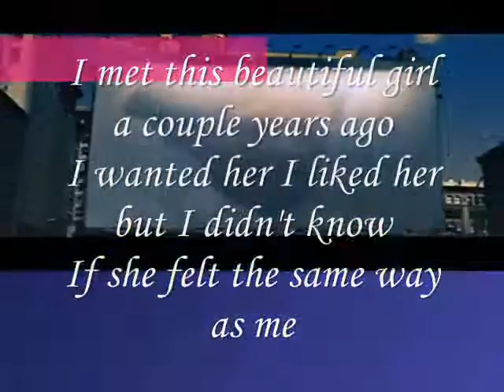Meet Beautiful Lady ,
do.
do so
Money is an excellent servant, but the host
very bad.